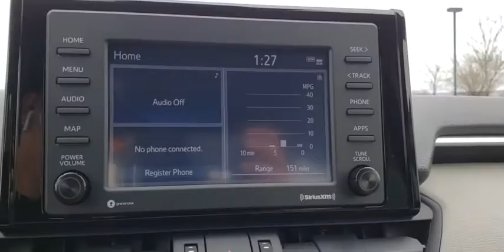2020 Toyota RAV4 Augusta, Martinez, Evans, Grovetown, Aiken, North Augusta, SC D049183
New 2020 Toyota RAV4 available in North Augusta, South Carolina at Bob Richards Toyota. Servicing the Augusta, Martinez, Evans, Grovetown, Aiken, SC area.
2020 Toyota RAV4 XLE Premium - Stock#: D049183 - VIN#: JTMC1RFV4LD049183

Lunar 2020 Toyota RAV4 XLE Premium FWD 8-Speed Automatic 2.5L 4-Cylinder DOHC Dual VVT-i 26/35 City/Highway MPGbrbrThis Vehicle qualifies for Complimentary 10 year/250,000 Mile Limited Power Train Warranty. Huge Value. See Dealer for Details.brbrThis vehicle may qualify for the Murphy Advantage plan. If the vehicle qualifies for the Murphy Advantage plan it includes wheel locks, mats, window tint, 72 hr exchange policy, rental car assistance, up to 4 yrs required maintenance, no cost shuttle service, no cost pit-stop service, priority service appointments and 24 hour road side assistance at a cost of $1795 (not shown in the online price).
Axle Ratio: 3.177,SofTex Seat Trim,AM/FM Stereo,5 Door Smart Power locks,3 Spoke Leather Steering Wheel,4-Wheel Disc Brakes,6 Speakers,Air Conditioning,Electronic Stability Control,Front Bucket Seats,Front Center Armrest,Leather Shift Knob,Power Liftgate,Spoiler,Tachometer,ABS brakes,Automatic temperature control,Brake assist,Bumpers: body-color,Chrome wheels,Driver door bin,Driver vanity mirror,Dual front impact airbags,Dual front side impact airbags,Emergency communication system,Four wheel independent suspension,Front anti-roll bar,Front dual zone A/C,Front fog lights,Front reading lights,Fully automatic headlights,Heated door mirrors,Illuminated entry,Knee airbag,Low tire pressure warning,Occupant sensing airbag,Outside temperature display,Overhead airbag,Overhead console,Panic alarm,Passenger door bin,Passenger vanity mirror,Power door mirrors,Power driver seat,Power steering,Power windows,Radio data system,Rear anti-roll bar,Rear seat center armrest,Rear window defroster,Rear window wiper,Remote keyless entry,Roof rack: rails only,Speed control,Speed-sensing steering,Split folding rear seat,Steering wheel mounted audio controls,Telescoping steering wheel,Tilt steering wheel,Traction control,Trip computer,Turn signal indicator mirrors,Variably intermittent wipers,Front beverage holders,AM/FM radio: SiriusXM,Exterior Parking Camera Rear,Auto High-beam Headlights,Blind spot sensor: Blind Spot Monitor w/Rear Cross-Traffic Alert warning,Distance pacing cruise control: Full-Speed Range Dynamic Radar Cruise Control (DRCC)